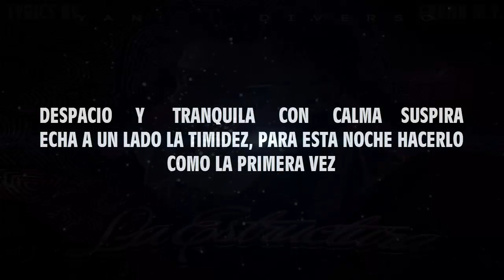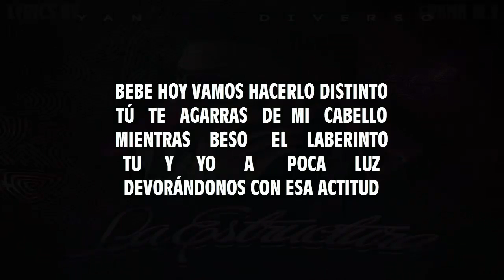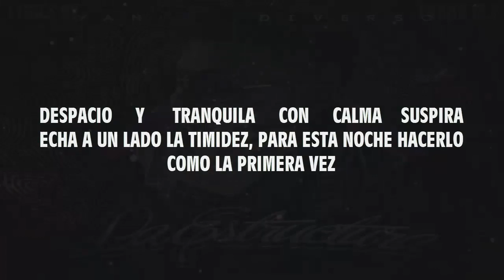Yan El Diverso - Como La Primera Vez (Lyrics/Letra)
DESPACIO     Y      TRANQUILA     CON     CALMA    SUSPIRA
ECHA A UN LADO LA TIMIDEZ, PARA ESTA NOCHE HACERLO

UOH... COMO LA PRIMERA VEZ...
UOH...   COMO   LA   PRIMERA...
UOH...

TOMA LAS COSAS  TRANQUILA Y   PACIENTE
D I S C U L P A    S I    L O    Q U E    D I G O
SUENA      UN      POCO     INDECENTE

BEBE HOY VAMOS HACERLO DISTINTO
TÚ   TE   AGARRAS   DE  MI   CABELLO
MIENTRAS    BESO     EL    LABERINTO
TU     Y     YO      A       POCA      LUZ
DEVORÁNDONOS CON ESA ACTITUD

ENTRE LAS  SABANAS SER TU ÚNICO ES ASÍ, PERO...
RECUERDA  QUE  ESTO  SIEMPRE  ES  CLANDESTINO

UOH...

TU   CUERPO    AQUÍ   EN   MI    CAMA   LUCE   ESTIMULANTE
CONCIERTO   DE    GEMIDOS    HACE    TODO    INTERESANTE
POSICIONES   ACROBÁTICAS,   UNA   CHICA   EXTRAVAGANTE
Y AHORA QUE ESTAS CAMBIANDO LLEGO AL PUNTO CULMINANTE

COMO   LA   PRIMERA...